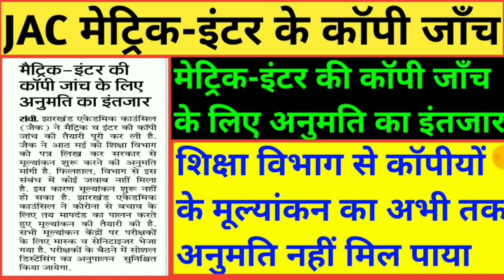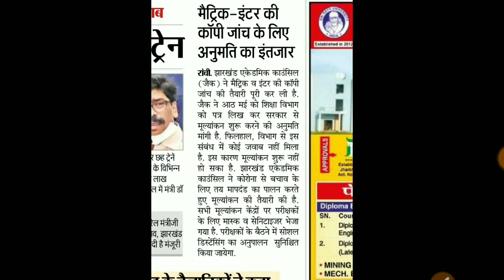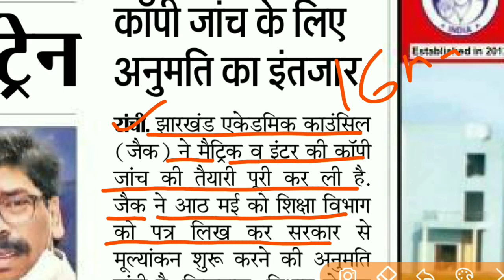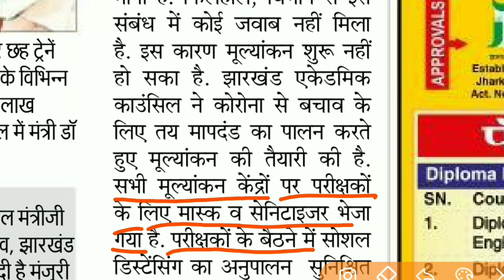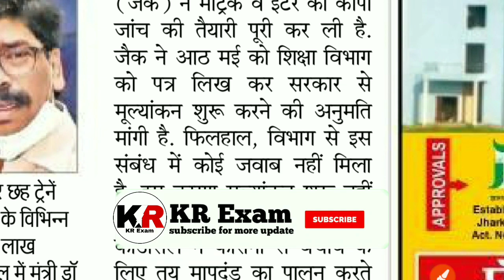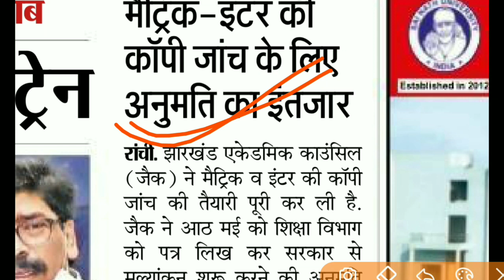मेट्रिक-इंटर की कॉपी जाँच के लिए अनुमति का इंतजार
Hi
about this video-इस वीडियो में आप देखेंगे कि मेट्रिक-इंटर की कॉपी जाँच के लिए अनुमति का इंतजार तथा अभी तक सरकार की तरफ निर्देश नही दिया गया है, तो दोस्तो यदि आपको वीडियो अच्छा लगा तो वीडियो को लाइक शेयर तथा चेनल को सब्सक्राइब जरूर करे ।